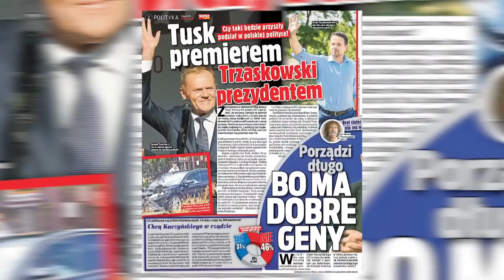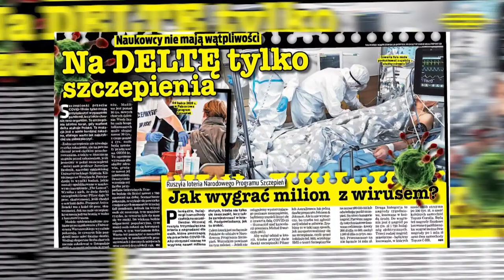Bolesław PIECHA, dr Anna MATERSKA-SOSNOWSKA - politolog [NA ŻYWO] Super Raport